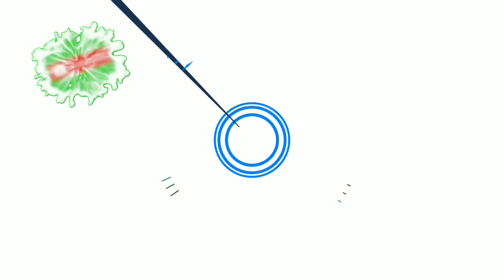Taro Lin And Hsu Kai (KISEKI: Dear To Me) Real Life Partner 2023,,,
Taro Lin And Hsu Kai
Age
Net worth
Profession
Nationality
Marital status
Height weight All Biography